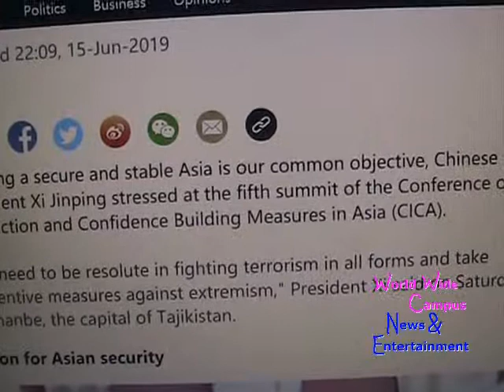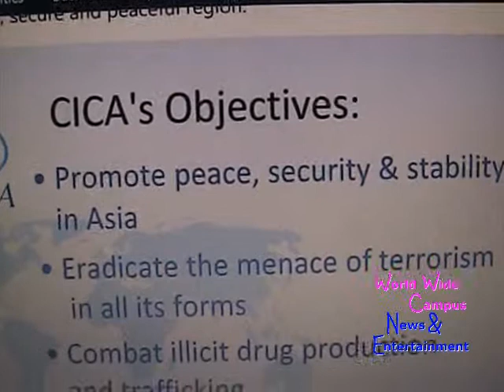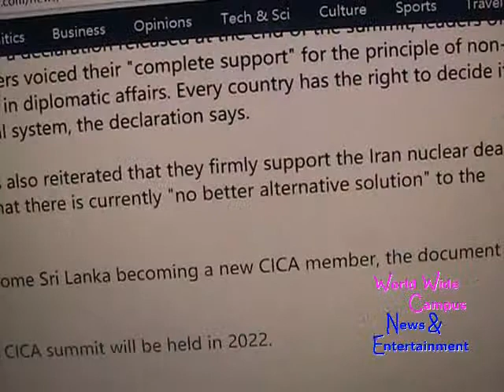What’s on World Wide Campus? - 2019 Asian countries value cooperation with Xi Jinping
This weekly roundup for “What’s on World Wide Campus?”, here’s the today’s news about Xi Jinping: Asian countries value cooperation.

According to CGTN, Building a secure and stable Asia is our common objective, Chinese President Xi Jinping stressed at the fifth summit of the Conference on Interaction and Confidence Building Measures in Asia (CICA).

“We need to be resolute in fighting terrorism in all forms and take preventive measures against extremism,” President Xi said on Saturday in Dushanbe, the capital of Tajikistan.